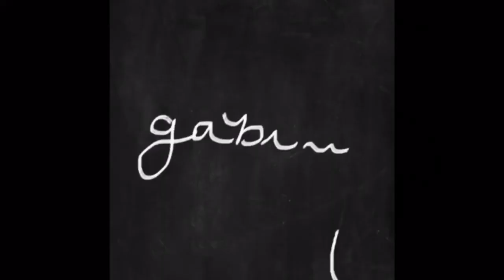Tacky Lamps Are Cool